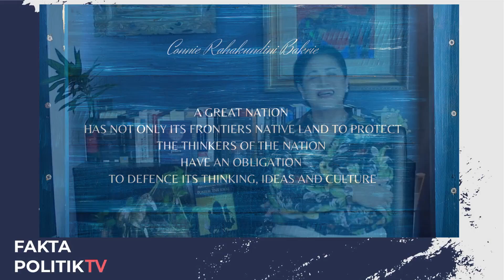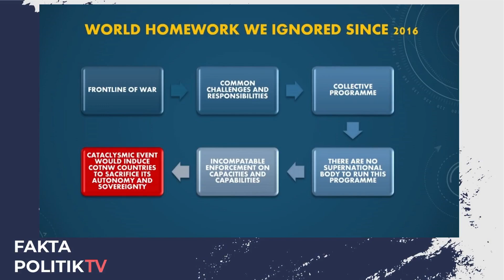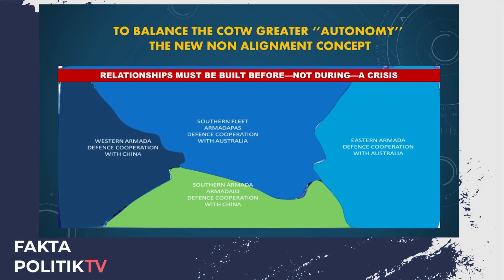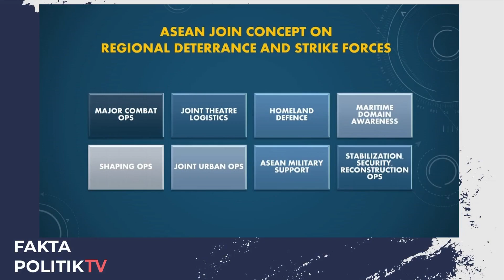CERDAS!! BICARA 30 MENIT ISINYA DAGING SEMUA, Dr Connie: Indonesia Dalam Indo Pacific & China Issues